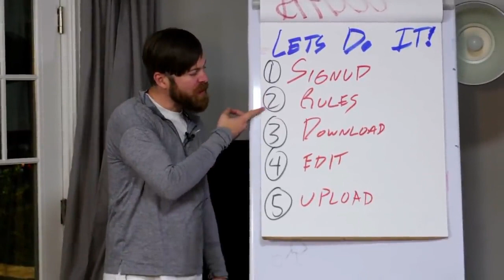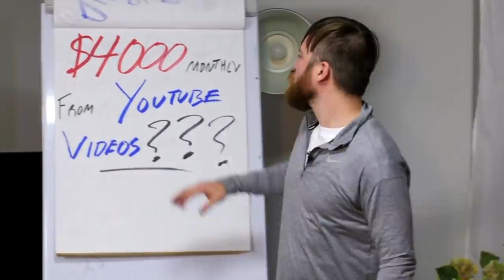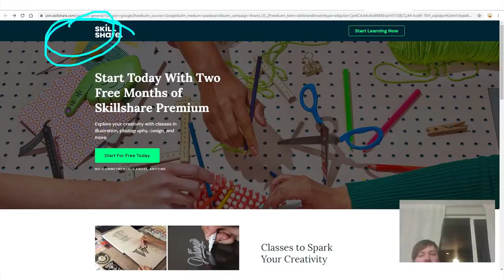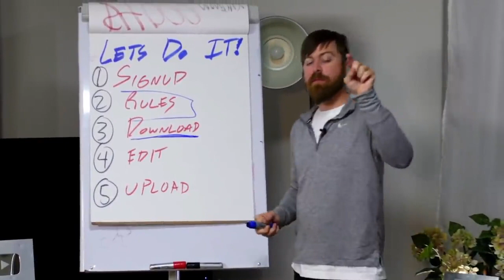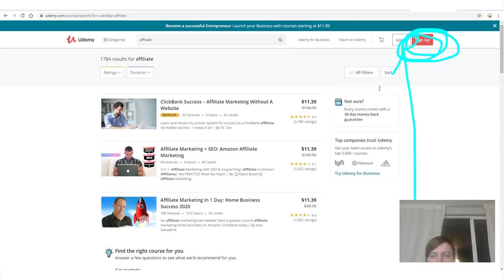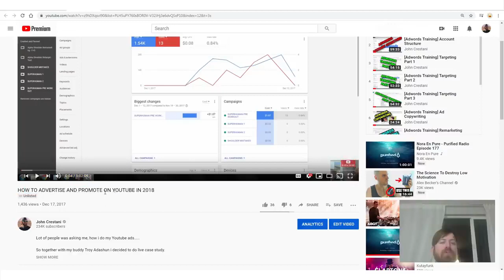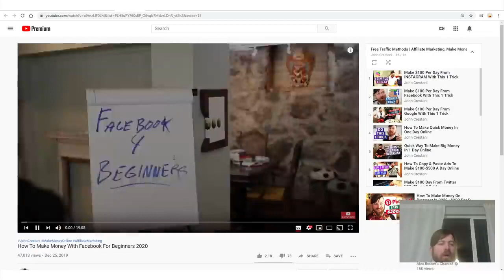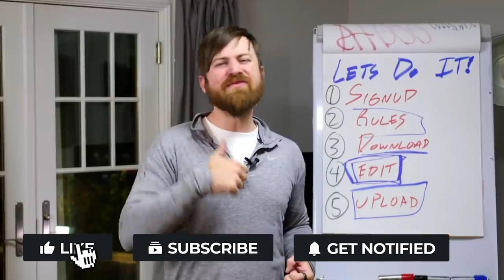John Crestani ~ Earn $4,000 Monthly From YouTube Videos (WITHOUT MAKING THEM)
ignore